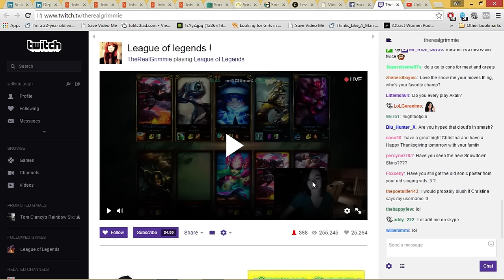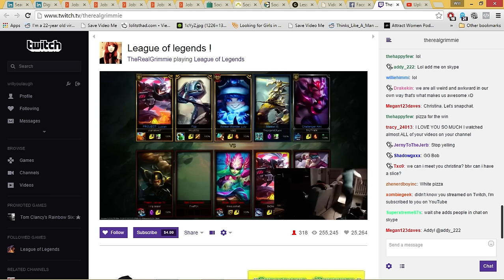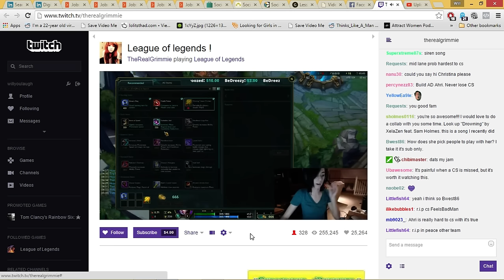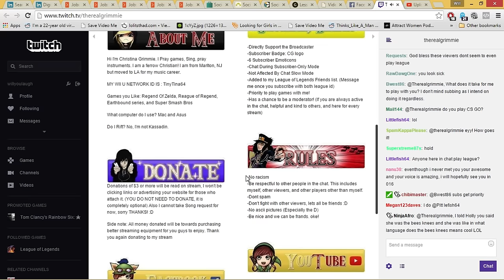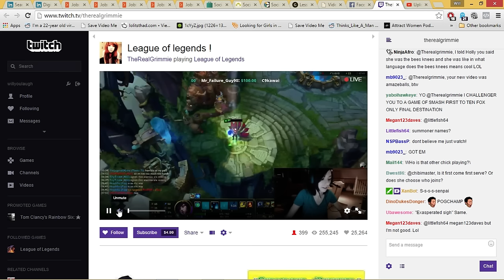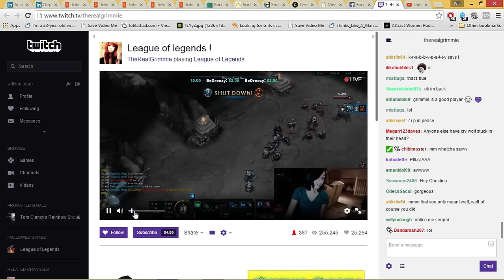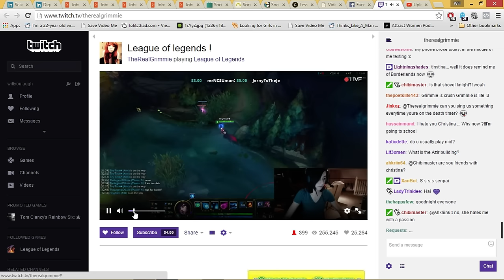RIPChristinaGrimmie plays League of Legends